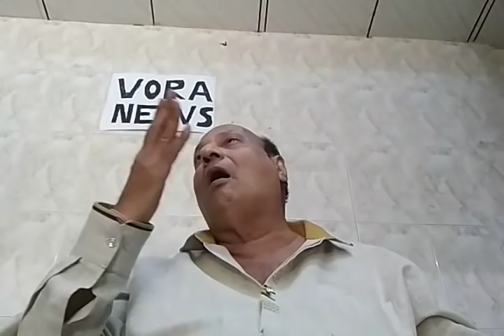Rajesh vora News part 4.story.1/4/19